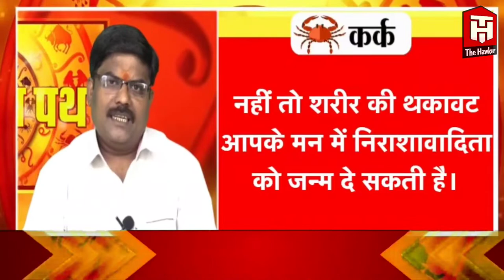दैनिक rashifal , 4 अगस्त 2022